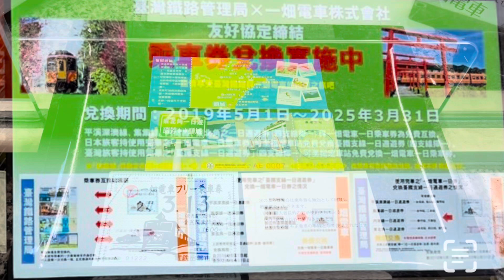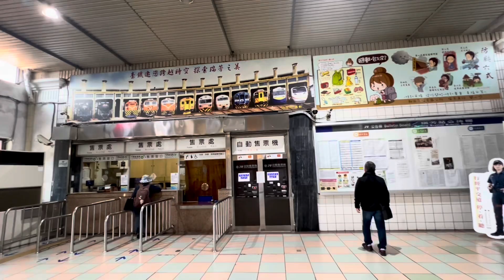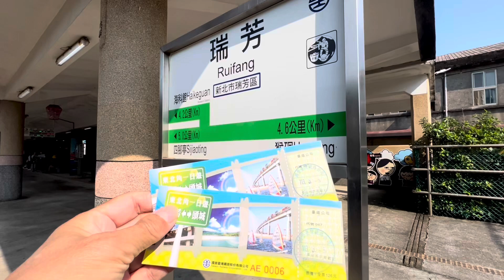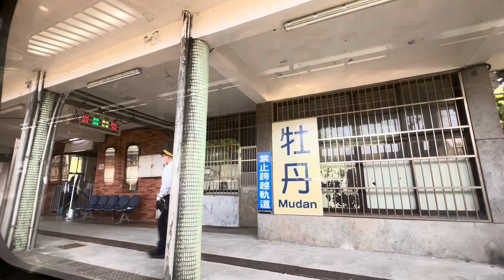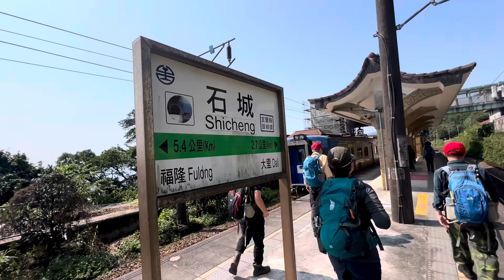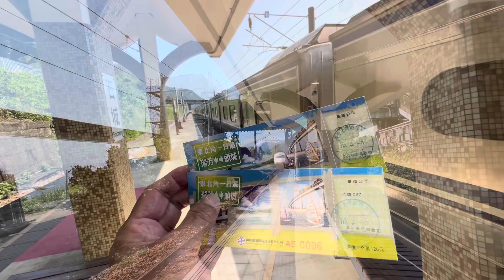[呼嚕185] 😍閒閒沒事逛車站｜東北角一日遊#1｜石城車站·宜蘭線｜追火車·拍火車·浪漫鐵道行🌹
0:00東北角一日券/ㄧ畑電車一日券
1:23 瑞芳車站/路程景
4:45石城車站

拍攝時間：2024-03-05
拍攝地點：瑞芳、石城車站
拍攝器材：iPhone 13
編輯軟體：iMovie
拍攝：嚕嚕
剪輯：嚕嚕